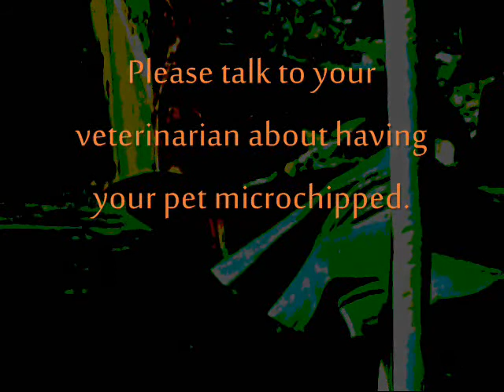LOST by JET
Musical Duo Roy Shultz & Richard Louis Newman use multi-track recording and over-dubbing to create a full-band sound as they play all of the instruments themselves.  This song, LOST, is a little bit tongue-in-cheek, a little bit rock, and a whole lot warm and fuzzy.